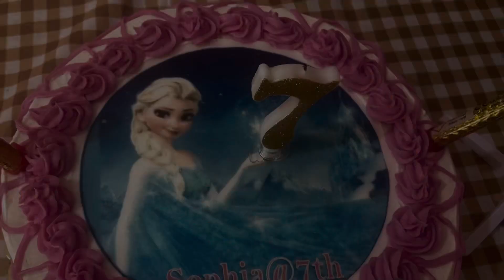SOPHIA’s Simple 7th birthday celebration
Pandemic birthday celebration,”SOPHIA’s 7th BIRTHDAy”,Simple party ,